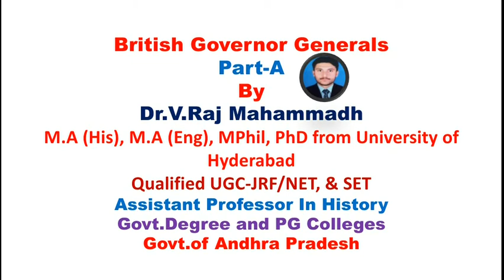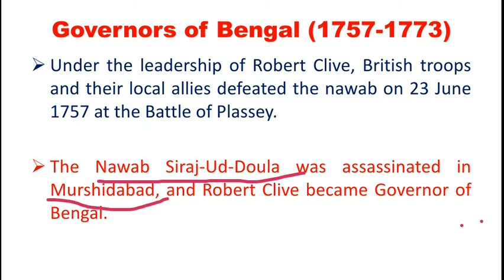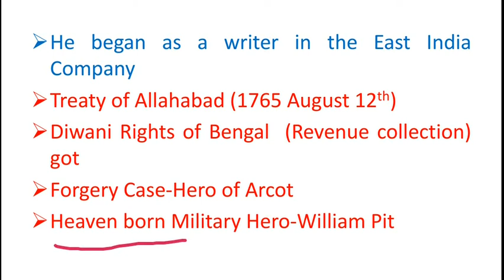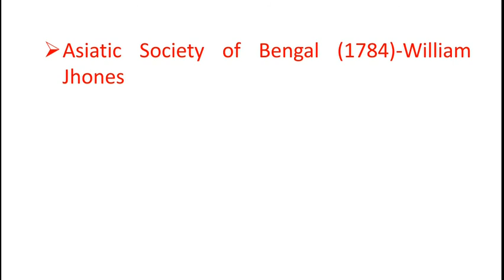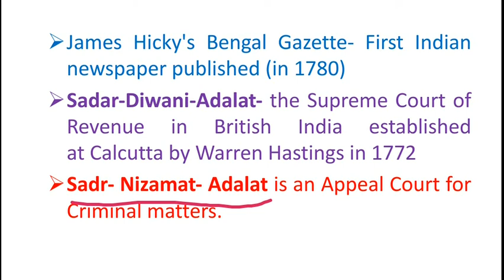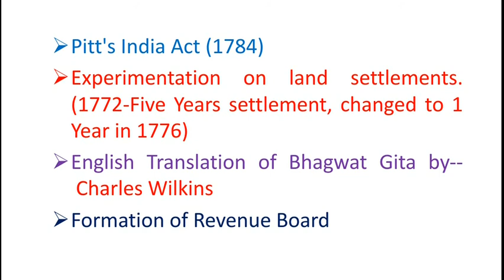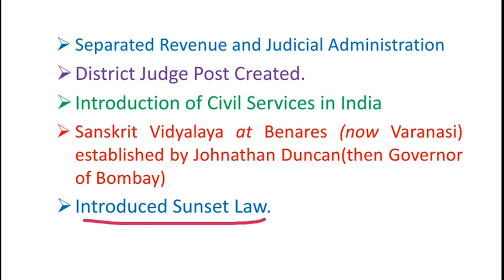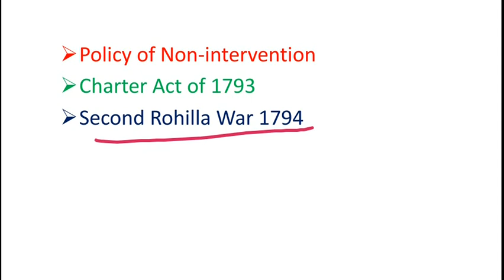British Governor Generals of India (బ్రిటిష్ గవర్నర్ జనరల్స్-వారి కాలం లోని ముఖ్యంశాలు), Part-A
Welcome to Raj ISmart Learners, The Knowledge Hub. This channel aims to provide valuable videos, which are useful for all Competitive Exams.